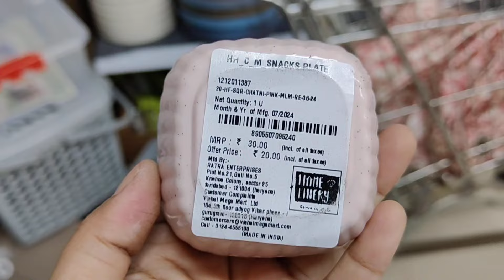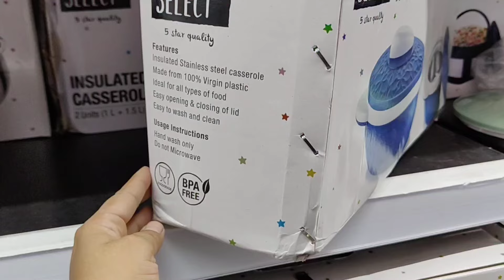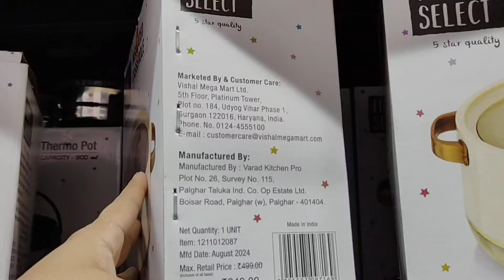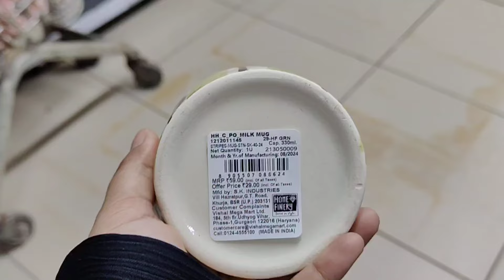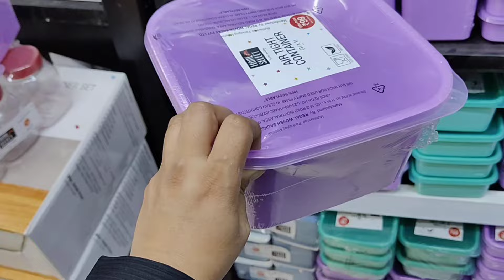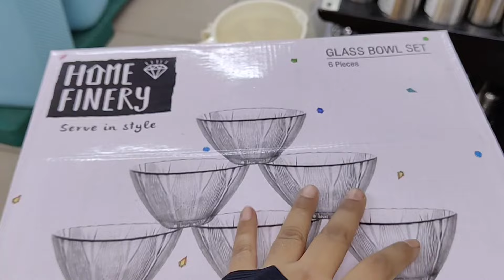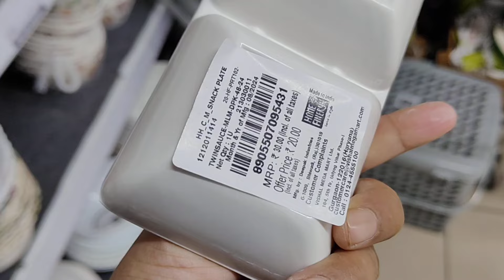Vishal Mega Mart Diwali 2024 Special Cheapest Kitchenware Product |Vishal Mega Mart offers today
address:- aashiyana Lucknow

hello guys
Almost all of these products are available in all Vishal mega Mart stores, so y can visit the nearest one